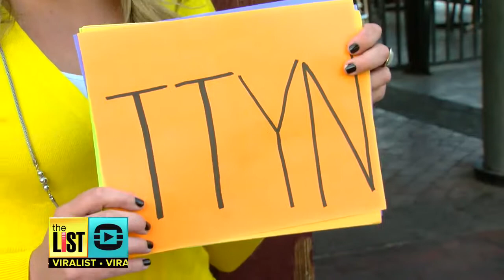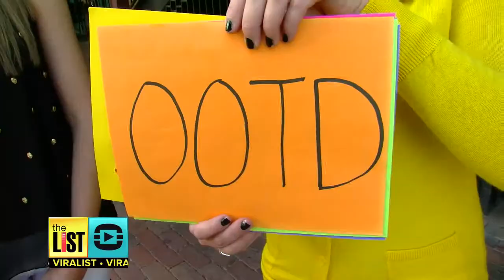Say What?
OMG and LOL are totes old school!  There’s now more than 60 social media abbreviations being overused online. The List's Holly Morgan hits the streets to find out if you know what any of them mean, right now on The Viralist.